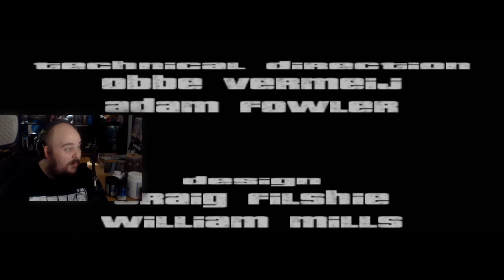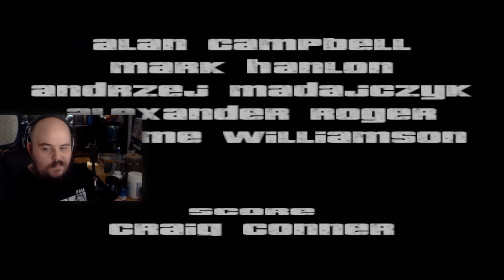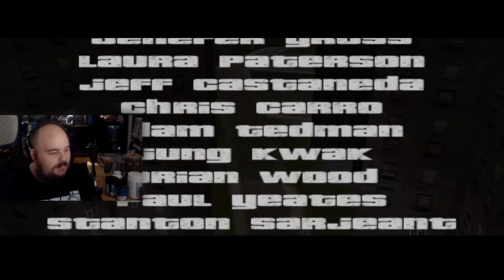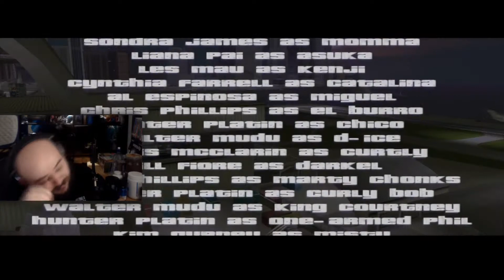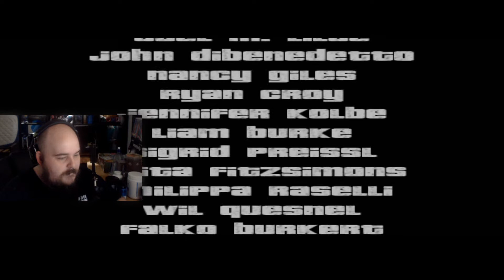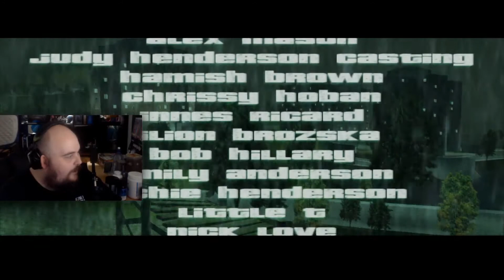Grand Theft Auto 3 100% playthrough - GTA 3 Part 38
This is a 100% playthrough series of GTA 3 - Grand Theft Auto 3 100% playthrough
Footage taken from livestream

Come watch me stream live at Twitch, DLive, Facebook and Mixer as well as live on YouTube